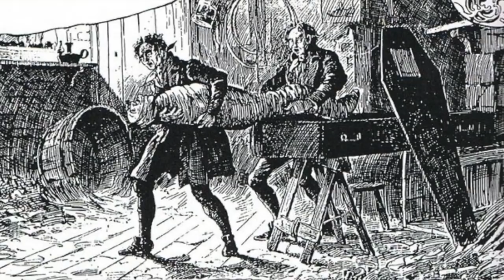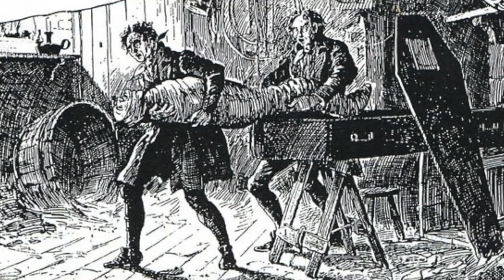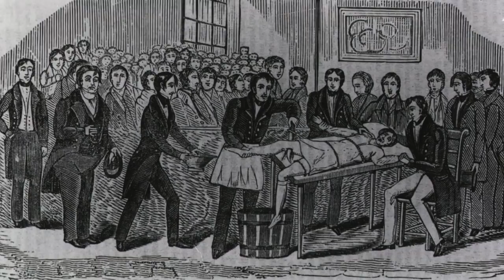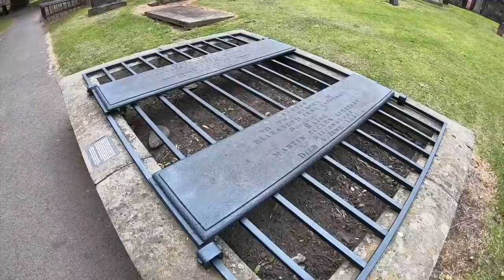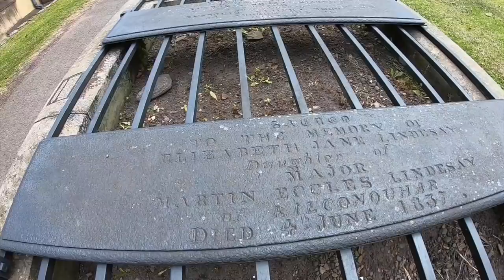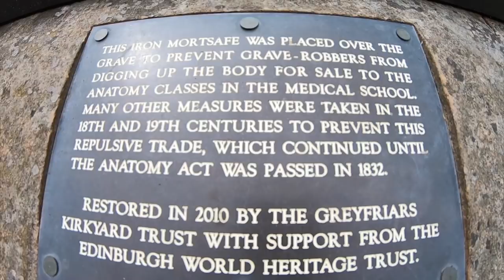Why Do Some Graves Have Cages Over Them? Avoiding BODYSNATCHERS!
During the 18th and 19th centuries in the United Kingdom, there was a rather morbid but profitable industry that came around in many major towns and cities. There was a greater need for bodies and corpses to be used in medical dissections and in furthering medical knowledge, however there was a shortage of these available bodies. Because of this, medical professional paid handsomely for bodies so they could perform public dissections and so students could learn.

There were famous accounts of bodysnatching which became an industry when people would under the cover of darkness would raid graveyards, and disturb the bodies of recently dead people. Famously Burke and Hare capitalised in this industry selling 16 murdered people to famous anatomist Robert Knox. However in cities such as Edinburgh, grave-robbing was rife and there were even allegedly fights in graveyards between groups of men intent on digging up bodies and selling them to medical colleges.

There was a great degree of paranoia with families who had recently lost friends of family members. Because of this extreme measures were made to prevent body-snatching. One of these was to create the mortsafe, a huge and heavy iron frame or cage that went over the grave to prevent people from getting a spade in to break into the grave. The mortsafe can still be seen today in some graveyards, and these were one way that people went to stop bodysnatching.

So join us today as we look at, 'Avoiding The BODYSNATCHERS! - Mortsafes.'